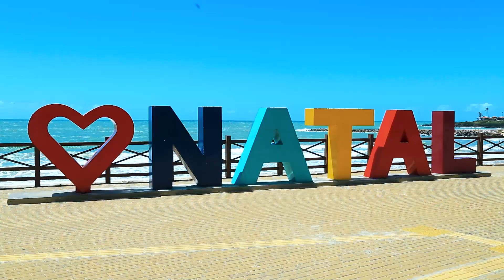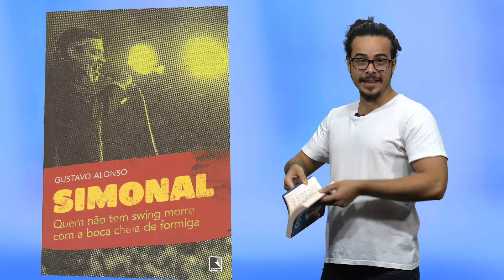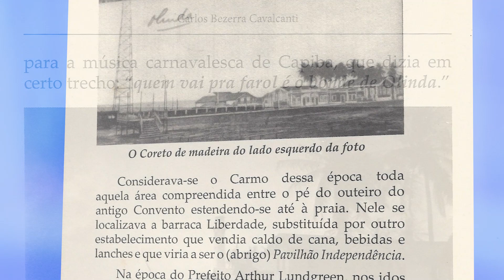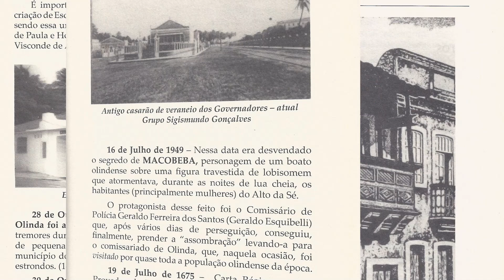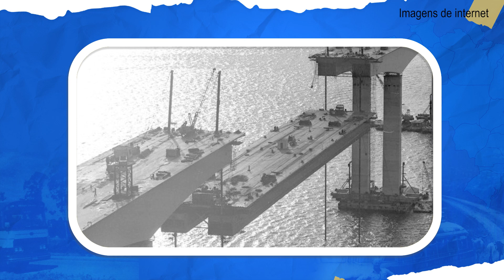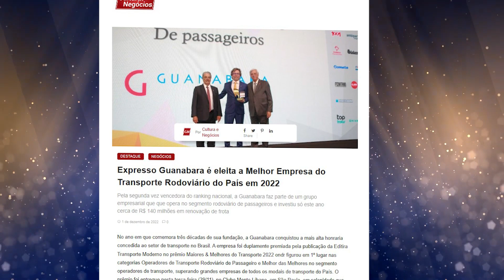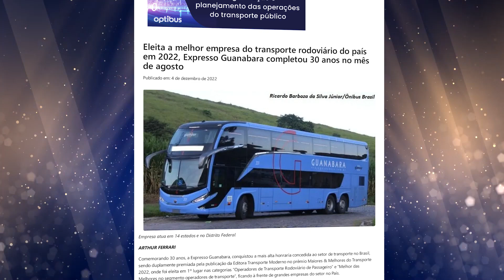PROGRAMA 10 COMPLETO - TV GRUPO GUANABARA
Todos os episódios do mês de janeiro em um só vídeo! Dê o play para conferir!

O Grupo Guanabara leva você para os principais destinos de forma segura, confortável e com os melhores preços. Curta nossas páginas no Instagram para se manter atualizado sobre promoções e últimas novidades, e visite nosso site para adquirir sua passagem no conforto de sua casa.